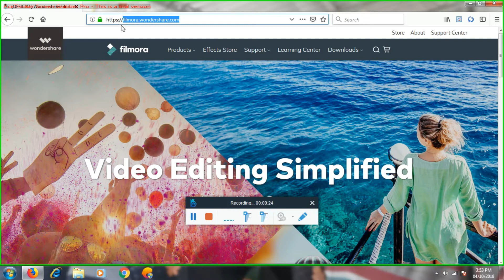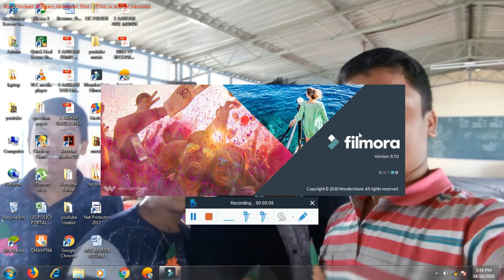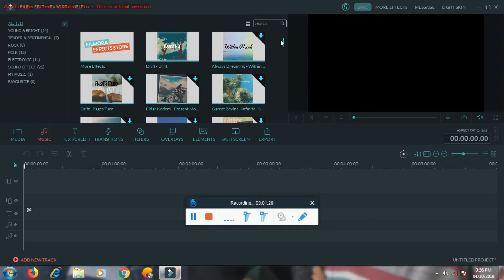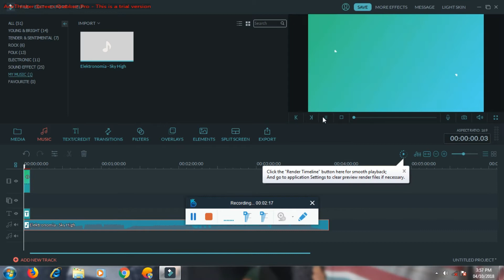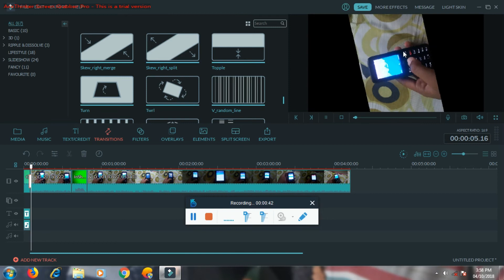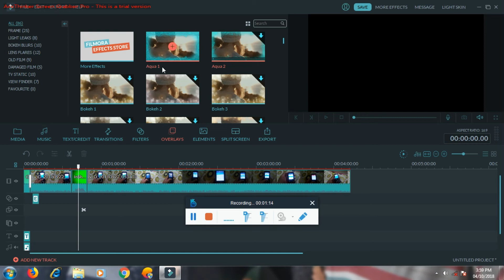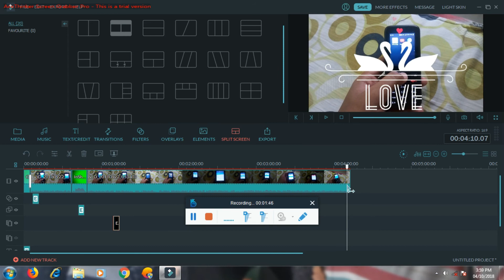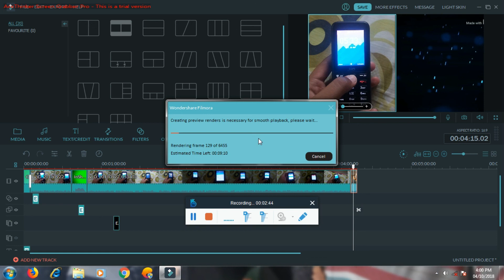THE BEST VIDEO EDITING SOFTWARE FOR BEGGINERS ON YOUTUBE OR FOR MAKING VEDIO PRESENTATION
THE BEST VIDEO EDITING SOFTWARE FOR THE BEGINNERS FOR YOUTUBE.